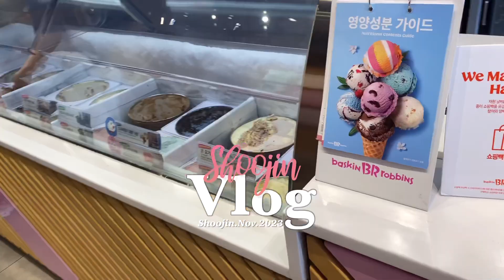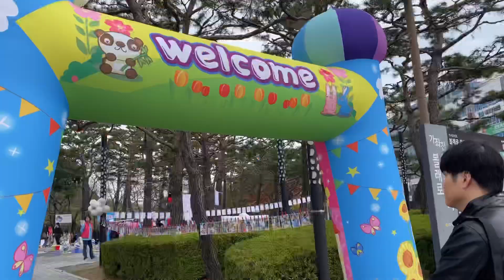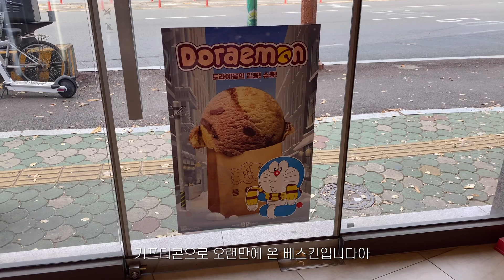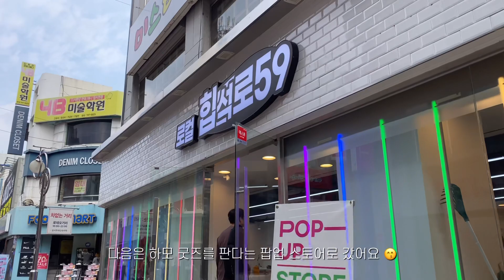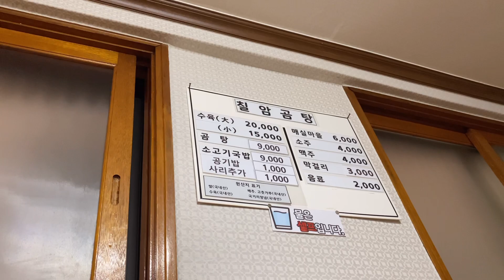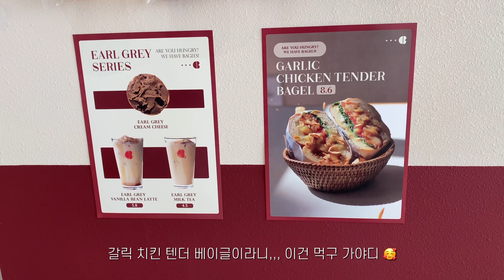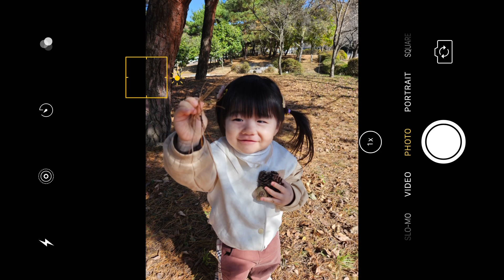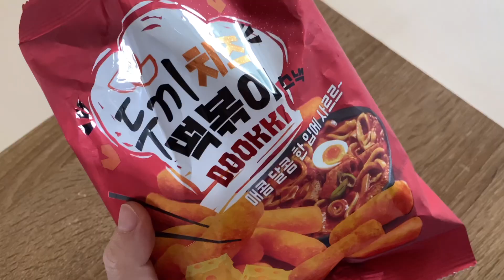일상 VLOG ::: 28개월 아기 | 주말 플리마켓 | 네컷 가족사진 | 가을빛 놀이터 | 게장반찬 맛집 | 하모굿즈 | 진주 I Love Bagle | 맵찔이와 땡초김밥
🎶 BGM (with sellbuymusic)